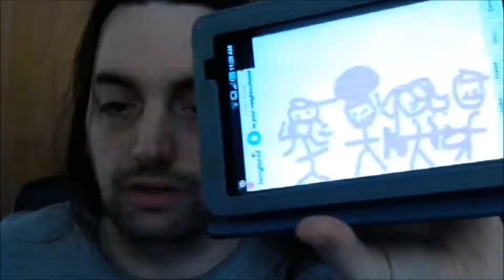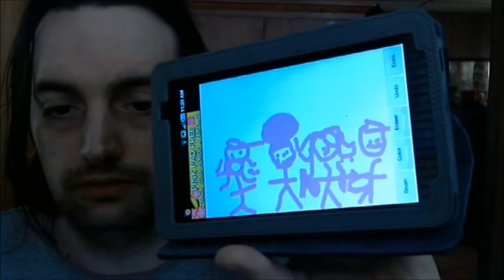Sharing Bunz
a question and a proposal